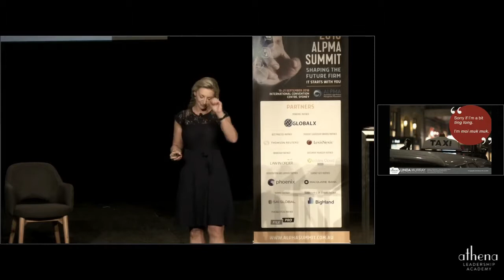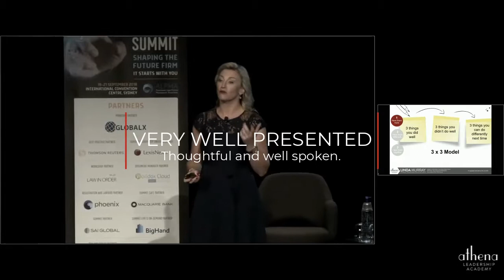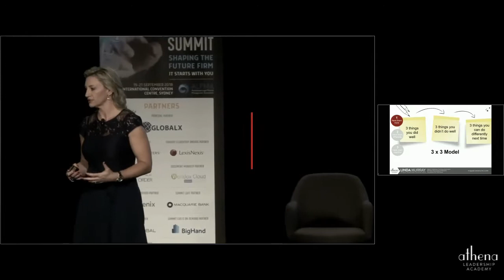About Athena Leadership Academy and Linda Murray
For more information about Athena Leadership Academy and Linda Murray please

About Linda Murray:

Not many people have been successfully creating businesses since they were just 22 years old. From this experience and her fascination with human behaviour, peak performance and zest for life, Linda delivers keynotes which inspire and motivate.

Whether it is a keynote to a large room or a hands-on workshop, Linda’s presentations are always high energy, memorable and result in tangible actions which drive change. Linda has electricity about her that is authentic and contagious. Linda’s mix of bubbly effervescence, engagement and wisdom and knowledge that keeps audiences entertained whilst learning.

Core topics include:

Peak Performance – the keys to time and energy management
Courageous Conversations – yes, the one’s we never like to have!
Career By Design – your future is up to you